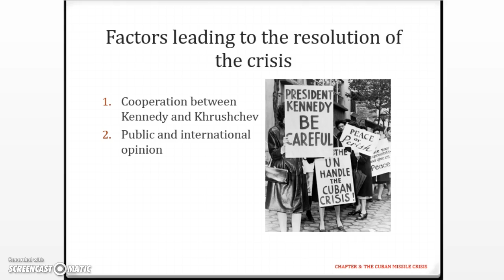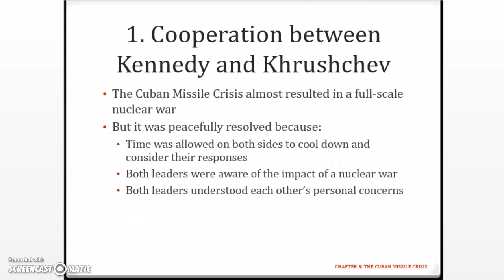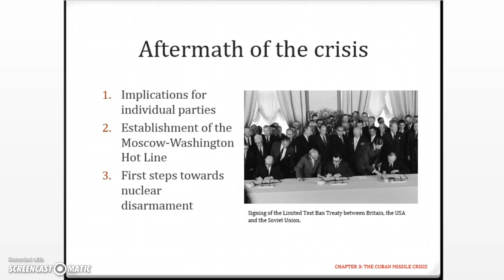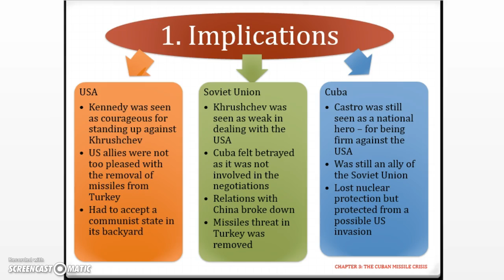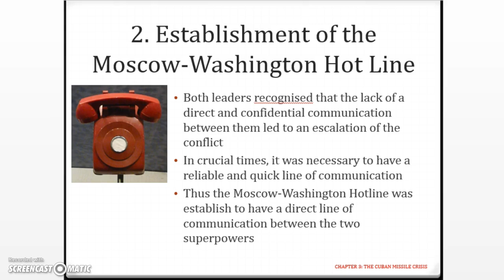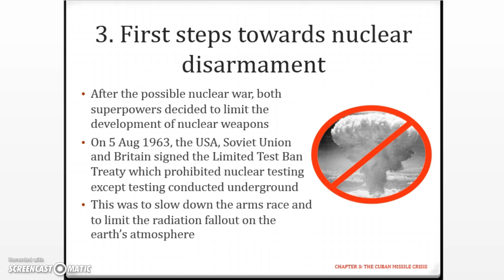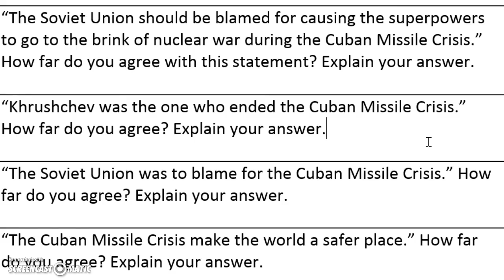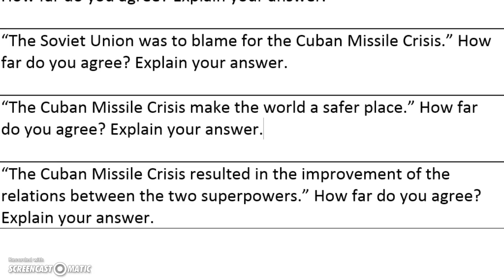Unit 3 Chapter 3: Cuban Missile Crisis Part 3